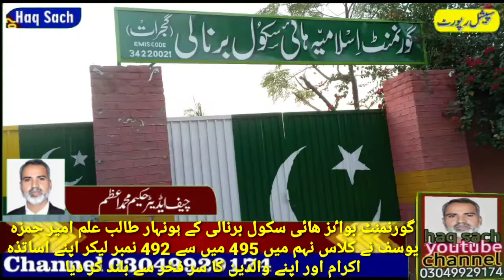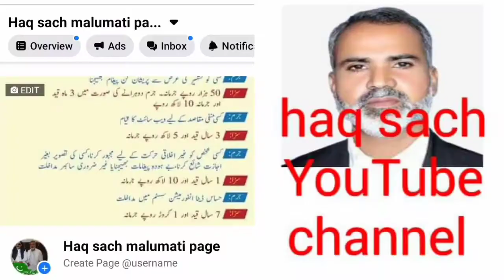برنالی کی اہم خبر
گورنمنٹ بواٸز ھاٸی سکول برنالی کے ہونہار طالب علم امیر حمزہ یوسف نے کلاس نہم کے سالانہ امتحان میں 495 میں سے 492 نمبر لیکر اپنے اساتذہ اکرام۔ اپنے والدین اور اپنے خاندان کا سر فخر سے بلند کردیا اور اپنے گاٶں کا نام روشن کیا